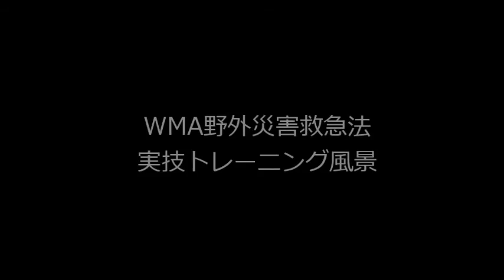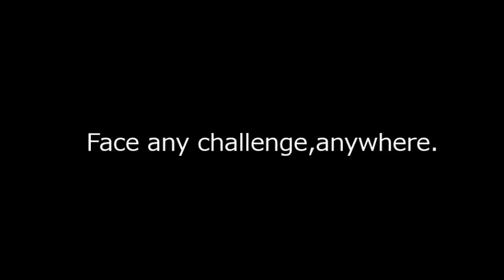WMAトレーニングのご紹介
ウィルダネスメディカルアソシエイツジャパン（WMAJ）が提案する「野外災害救急法（ウィルダネスファーストエイド）」のカリキュラム紹介ビデオです。

-手に残る工夫があります。
救急車がすぐに来ない、あるいは来れない状況でも目の前の傷病者の命をつなぐために何ができるか。ウィルダネスファーストエイドで「できる範囲」「正しい知識に基づくいい判断」がきっとできるようになります。

シミュレーションを用いたリアルなトレーニングは、カリキュラムを手に残る技術として落とし込んでくれる有効な手法です。

野外災害救急法コース各種国内で開催中！